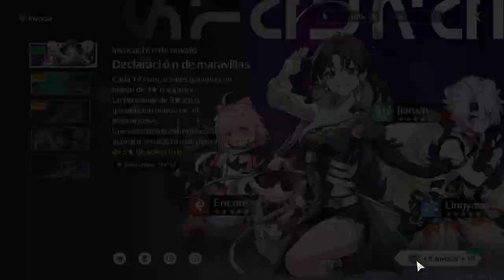【Wuthering Waves】I Got Aalto :3